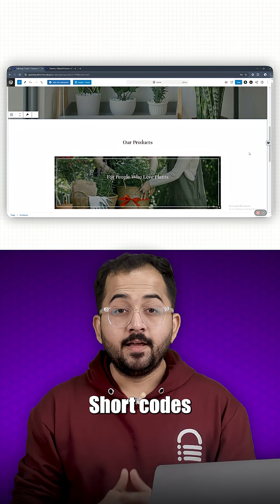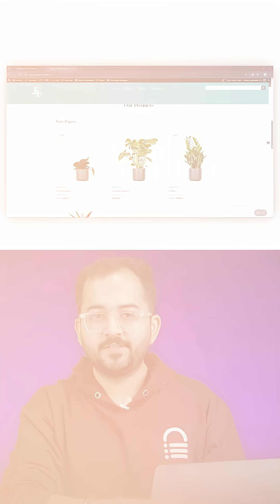What Are WooCommerce Shortcodes